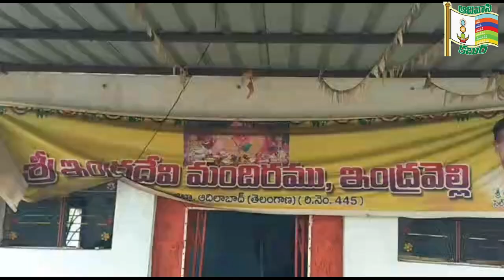గంగాజలంతో ఇంద్రమాయి ఆలయానికి చేరుకున్న మెస్రం వంశీయులు || Nagoba temple || keslapur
ఏడురోజుల కాలినడక అనంతరం మెస్రం వంశీయులు గోదావరి చేరుకొని  తమ  కలశంలో గంగాజలాన్ని సేకరించి తిరిగి కాలినడకన ఇంద్రమాయి  ఆలయాన్ని చేరుకున్నారు. ఈరోజు ప్రత్యేక పూజలుఐ చేసిన అనంతరం, కేస్లాపూర్ లోని మర్రి చెట్లకిందికి చేరుకున్నారు. నాలుగూ రోజులు అక్కడే ఉంది జనవరి 24 రోజున జరిగే నాగోబా  మహా పూజలో పాల్గొంటారు .